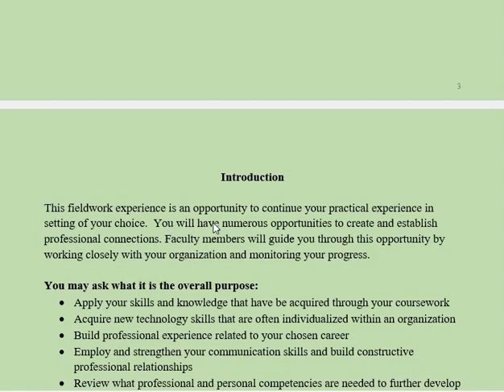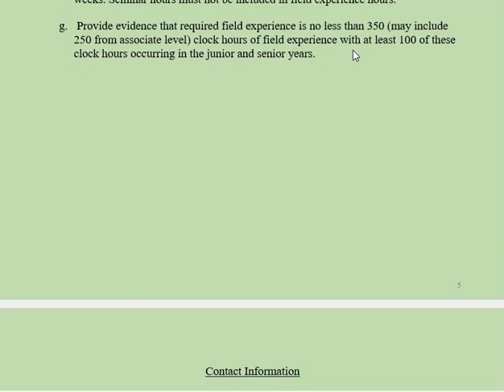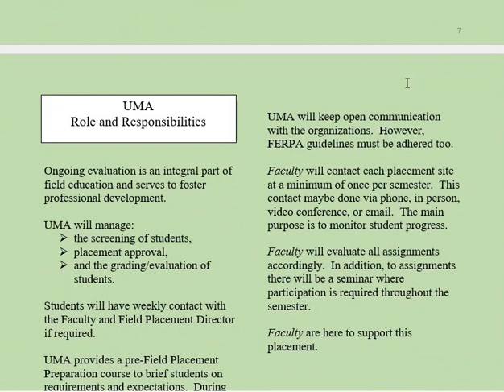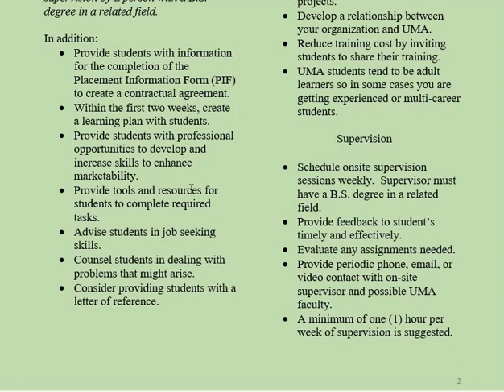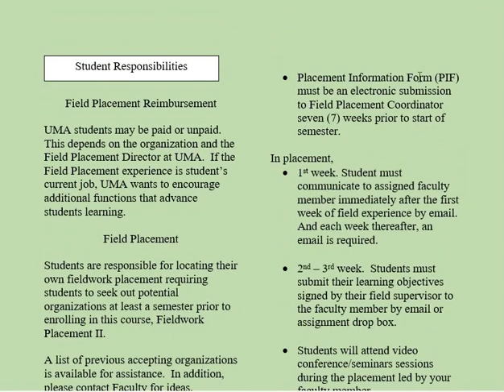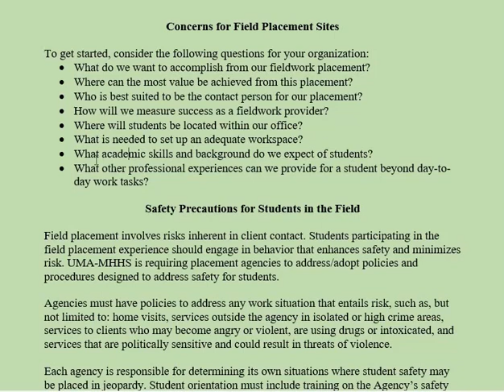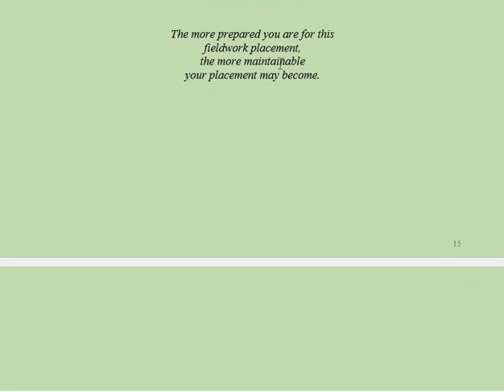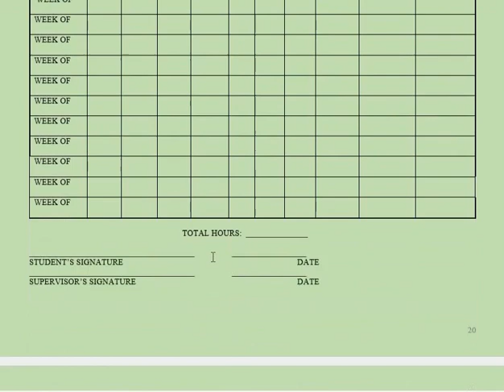UMA field placement 2 guide